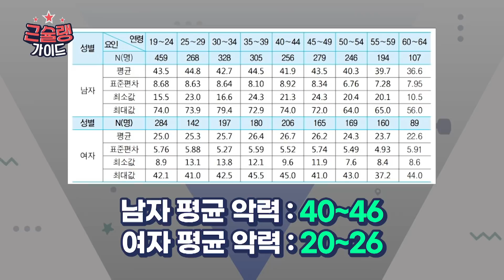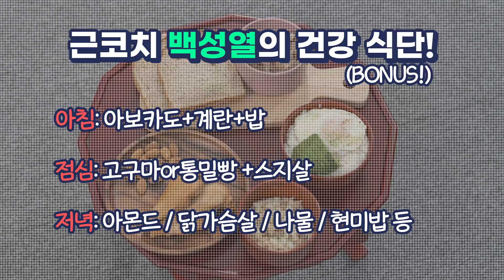[EP.4] 줄리엔강, 한국 팔씨름 1위 백성열 선수와 팔씨름 한 판💪 예상치 못한 결과⁉️ | [💪근슐랭가이드 Muscle Guide] | 유료광고포함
팔씨름에도 요령이 있다?! 챔피언의 팔씨름 비법 낱낱이 공개!

★[근슐랭가이드​] 구독자 이벤트★
하단 고정 댓글을 참고해서 댓글을 남겨주세요.
추첨을 통해 5분께 올게인 프로틴 1통 & 셰이크를 보내드립니다!

줄리엔강 X 양정원 의 홈트 맛집 [💪근슐랭가이드]
매주 토요일 오후 8시 공개